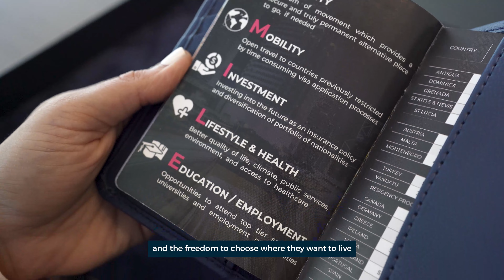RIF Trust and Latitude Group: Your Gateway to a Secure Business and Family Future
Investing in your future is paramount, RIF Trust and Latitude Group is here to guide you on your journey towards financial security and global mobility. Our internationally government-authorized and licensed firm, with over 22 offices worldwide, specializes in helping individuals diversify their nationality portfolio. By obtaining a second residency or citizenship through investment, you can ensure a stable future for yourself and your family.